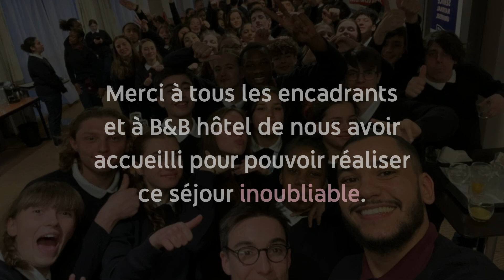SNU Val d'Oise 2023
Séjour du cohésion de l'SNU Val-d'Oise 2023

Voici une petite vidéo de l'SNU que nous avons tous appréciée !
Merci énormément pour avoir réalisé ce séjour et pour tous ces magnifiques souvenirs !

- Mais qu’est-ce que le SNU ?
Ce programme de cohésion, regroupant des jeunes de 15 à 17 ans, renforce les connaissances dans de nombreux domaines tels que la citoyenneté, la défense, et le patrimoine.

Musiques utilisées :
Humain cool - Jamais tort
Gala - Freed from Desire

Séjour : Février 2023, Val d'Oise, Du 19 février au 3 mars